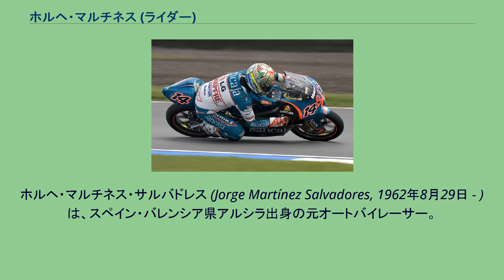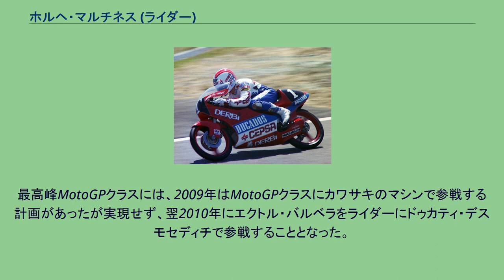ホルヘ・マルチネス (ライダー)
ホルヘ・マルチネス・サルバドレス (Jorge Martínez Salvadores, 1962年8月29日 - ) は、スペイン・バレンシア県アルシラ出身の元オートバイレーサー。
ニックネームは“アスパー” (Aspar)。
16歳の時、デルビの50ccマシンで初めてレースに参加する。
その後スペインの国内選手権で多くのタイトルを獲得し、1982年のロードレース世界選手権第4戦ハラマ、50ccクラスでデビューを果たした。
50ccクラスが80ccクラスに変更となった1984年、第8戦ダッチTTでGP初優勝を遂げた。
そして1986年には80ccクラスの世界チャンピオンに輝いた。
同クラスでは1988年まで3年連続でチャンピオンとなり、1988年にはさらに125ccクラスでもチャンピオンを獲得し、2クラスを同時に制覇する偉業を達成した。
その後は125ccクラスを中心に活動し、1997年シーズンをもって現役を引退した。
GP通算37勝(80cc 22勝、125cc 15勝)は、スペイン人ライダーとしてはアンヘル・ニエトに次ぐ歴代2位の記録である。
ガボール・タルマクシ (2007年) 現役時代の1992年より、マルチネスは自身がオーナーのチーム・アスパーを立ち上げ、ロードレース世界選手権、ヨーロッパ選手権、スペイン国内選手権に参戦してきた。
近年は中・小排気量クラスの強豪チームとして活躍しており、チーム所属のライダーとしては2006年にアルバロ・バウティスタ、2007年にはガボール・タルマクシ、2009年にはフリアン・シモンがそれぞれ125ccクラスのチャンピオンを獲得している。
最高峰MotoGPクラスには、2009年はMotoGPクラスにカワサキのマシンで参戦する計画があったが実現せず、翌2010年にエクトル・バルベラをライダーにドゥカティ・デスモセディチで参戦することとなった。
1969年から1987年までのポイントシステム 1988年から1992年までのポイントシステム 1993年以降のポイントシステム